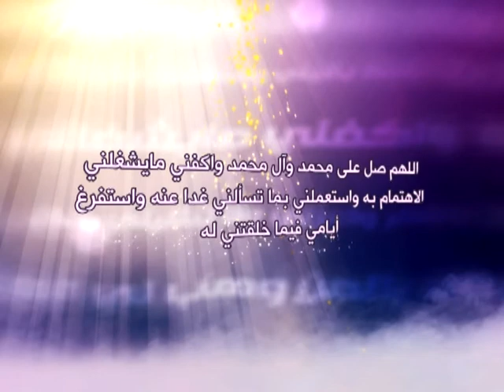21 - حلية الصالحين - القول بالحقّ وان عزّ - آية الله العظمى السيد صادق الحسيني الشيرازي دام ظله